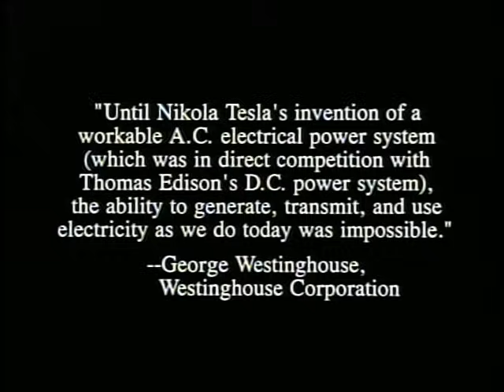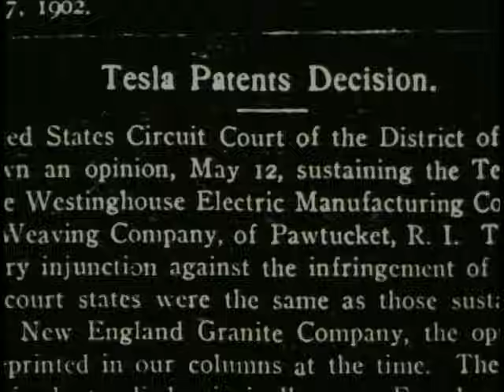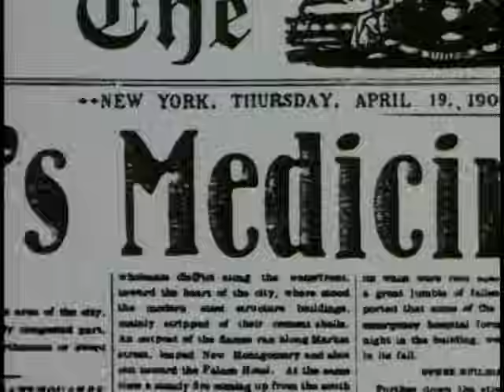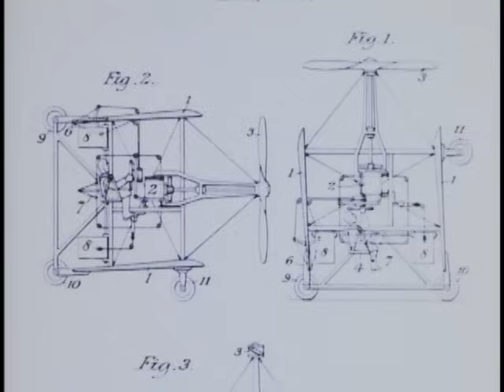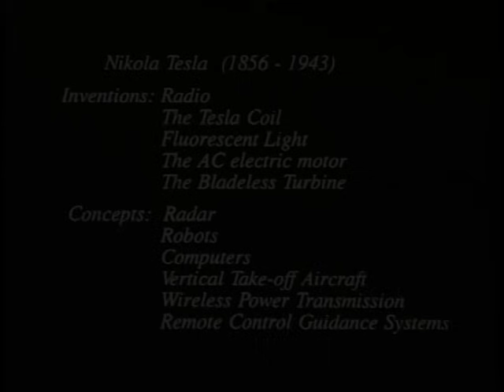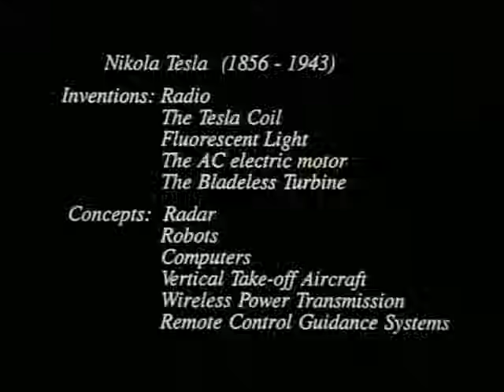Tesla - Edison's Medicine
Music video by Tesla performing Edison's Medicine. (C) 1991 UMG Recordings, Inc.